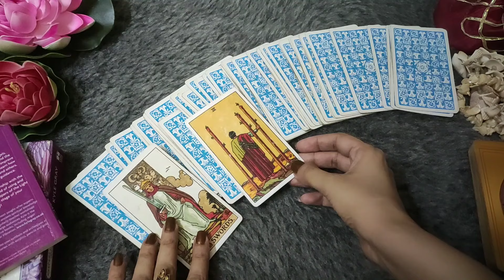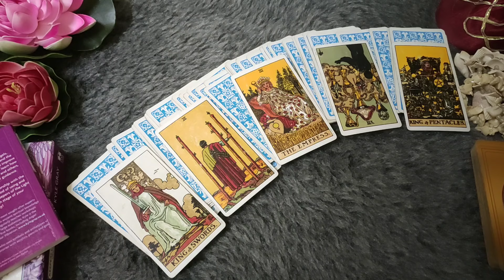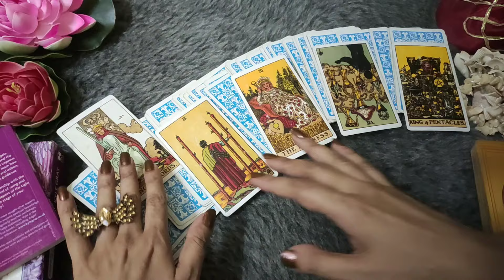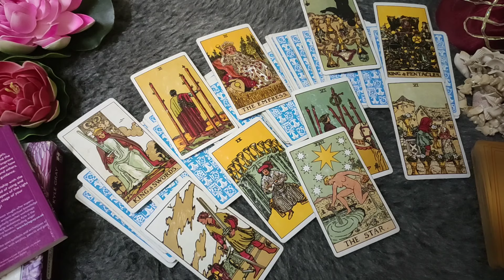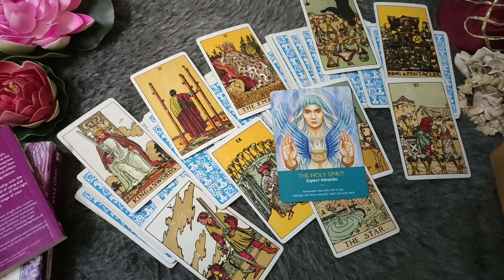LIBRA♎/TULA RASHI- 19-25 JULY LOVE READING